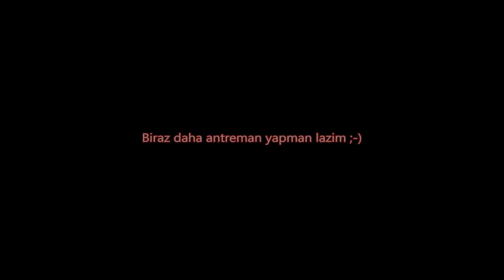DF ACPAhmet vs zgaTH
BF3 Dogfight